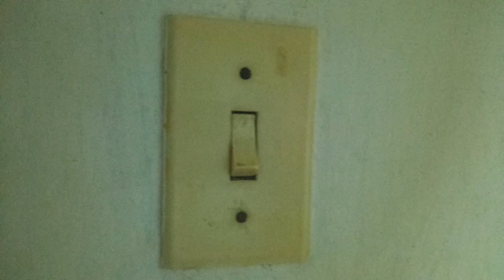HOW TO FIX SWITCH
Educational  purposes
HOW TO REPAIR GMA AFFORDABOX 1

 • HOW TO ANALYZE YO...

 • TELECOMMUNICATION...   TELECOMMUNICATION FORCE MEASUREMENT EQUIPMENT FOR DEVICES SWITCHES

 • HOW TO REPAIR FUL...   HOW TO REPAIR FULLY AUTOMATIC WASCHING MACHINE

 • HOW TO INSTALL AD...   HOW TO INSTALL ADDITIONAL HARD DRIVE IN YOUR COMPUTER

 • TELECOMMUNICATION...   TELECOMMUNICATION DEVICES RELIABILITY TESTING PROCESS

 • HOW TO REPAIR SHA...   HOW TO REPAIR SHARP FULLY AUTOMATIC WASHING MACHINE

 • WASHING MACHINE T...   WASHING MACHINE TWIN TUB REPAIR

 • WASHING MACHINE T...   WASHING MACHINE TWIN TUB REPAIR PART 1

 • HOW TO REPAIR ARO...   HOW TO REPAIR AROMA RICE COOKER MODEL ARC-2000

• MINI AMPLIFIER T... MINI AMPLIFIER

 • TOM'S WORLD AMUSE...   TOM'S WORLD AMUSEMENT

 • HOW TO REPAIR SUO...      SAA1000AA

 • MY BEAUTIFUL BIRD...   MY BEAUTIFUL BIRD

 • IC TESTER LOGIC T...   IC TESTER LOGIC TEST PROBE

 • TRANSISTOR TESTER

 • HOW TO REPAIR BOS...   HOW TO REPAIR BOSE SWITCHING POWER SUPPLY MODEL PSM36W-208

 • HOW TO REPAIR LED...

 • MINI AUDIO AMPLIF...   MINI AUDIO AMPLIFIER

 • POWER SUPPLY UNIT...   POWER SUPPLY

 • ELECTRIC SERVICE ...   ELECTRIC SERVICE ENTRANCE FOR A HOUSE

 • HURRICANE IN THE ...

 • BANANA HARVESTING   BANANA

 • HOW TO REPAIR CHO...   HOW TO REPAIR CHOCOLATE FOUNTAIN MACHINE

 • HOW TO REPAIR ILI...   HOW TO REPAIR ILIKE BLUETOOTH SPEAKER

 • HOW TO REPAIR BEL...   HOW TO REPAIR  BLUETOOTH SPEAKER

 • HOW TO REPAIR MRV...   HOW TO REPAIR MRV-F6004 CAR AUDIO POWER AMPLIFIER

 • BANANA MINI FARM ...   BANANA MINI FARM VISIT

 • HOW TO GROW PINEA...

 • STAIRWAY TO HEAVE...

 • WONDERFUL GARDEN   WONDERFUL GARDEN

 • SURIGAO BEACH   SURIGAO BEACH

 • CORE HIFI DIGITAL...   CORE HIFI DIGITAL KARAOKE AMPLIFIER AV-602 REPAIR

 • HOW TO REPAIR STR...    HOW TO REPAIR STREETLIGHT POWER SUPPLIES

 • 10 MILES VISIBILI...   10 MILES VISIBILITY

 • REFUELING PROCESS...   REFUELING AIRCRAFT

 • HOW A 1 HOUR & 15...

 • IMPORTANT PROTOCO...   IMPORTANT PROTOCOLS

 • HOW TO REPAIR EAR...

 • HOW TO REPAIR MOT...   HOW TO REPAIR MOTOR COIL WINDINGS.

 • WASHING MACHINE R...   WASHING MACHINE REPAIR

 • HOW TO REPAIR USB...

 • HOW TO FIX SAMSUN...   HOW TO FIX NO POWER AND WITH NO VERTICAL DEFLECTION SAMSUNG CRT TV

 • UNBOXING & ASSEMB...

 • HOW TO ASESMBLE C...

 • HOW TO REPAIR AN ...

 • YUMMY MIXED CHICK...

 • HOW TO CONNECT CA...

 • REPAIR AND PERFOR...

 • AUREX AMPLIFIER R...   AMPLIFIER REPAIR TUTORIAL

 • HOW TO REPAIR JVC...   JVC CRT TV

 • HOW TO REPAIR CRT...     CRT TV REPAIR

 • UNBOXING, ASSEMBL...

 • BEAUTIFUL NATURE    BEAUTIFUL

 • GRILLED PORK CHOP   GRILL

 • GARFIELD AND WHIT...

 • LAPTOP KEYBOARD R...

 • VISITING BEAUTIFU...

 • HOW TO APPLY WATE...

 • SECRET METHOD TO ...

 • UNBOXING,ASSEMBLI...    unboxing

 • MINI GARDEN VISIT...    MINI GARDEN VISIT

 • LOVELY GERBIL ( G...    LOVELY GERBIL ( GERBILLINAE )

 • CUTE WHITE RABBITS   RABBITS

 • APOLLO 11 ON THE ...   APOLLO 11

 • EVEN IN PARADISE ...

 • ENJOYING CHRISTMA...

 / hdnPMFeun2

 • COMPLETE ELECTRIC...    ELECTRL INSTALLATION

 • LOOKS CREEPY THIN...

 • AMAZING CHRISTMAS...

 • CAPTIVATING BEAUT...

 • ENJOYING THE CAPT...

 • QUICK AND PRECISE...     CONTROL PANEL WIRING CONNECTION

 • ORGANIC GREEN CUC...

 • WHITE COLLARED KI...

 • PALAWAN ADVENTURE...    PALAWAN

 • QUICK PRECISE DRI...    DRILL MACHINE REPAIR

 • MEET MY CUTE FRIENDS

 • SIMPLIEST TIPS FO...      TIPS SLAB LAYOUT

 • REPAIR OF DEFECTI...    WALL OUTLET REPAIR

 • PALAWAN ADVENTURE      PALAWAN ADVENTURE

 • FINDING WHITE COL...

 • FIRE ALARM WARNIN...

 • DEFECTIVE  AIR BL...    BLOWER REPAIR

 • MY MEMORABLE LIFE...    MY LIFE IN Q8 AS OFW

 • THE CITY OF ISLAN...

 • THE CITY ISLAND O...     ADVENTURES

 • THE CITY ISLAND O...

 • PRESIDENT DUTERTE...       PRES. DUTERTE

 • CHICKEN ADOBO YUM...

 • HOW TO GROW AND H...

 • DELL LATITUDE E64...    LAPTOP

 • SPAGHETTI BASIC H...

 • ELECTRIC METER BA...    METER BASE INSTALLATION

 • AIWA CRT TV MODEL...    Aiwa crt tv sound repair technique

 • SANYO CRT TV SNOW...    Sanyo  crt tv

 • HOW TO REPAIR DAM...    How to repair damaged circuit breaker

 • MAGNETIC CONTACTO...    HOW REPAIR MAGNETIC CONTACTOR
raf sam Vlog Title: